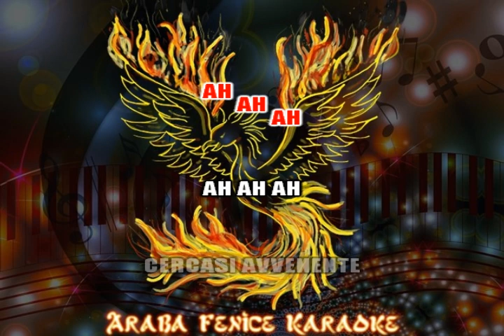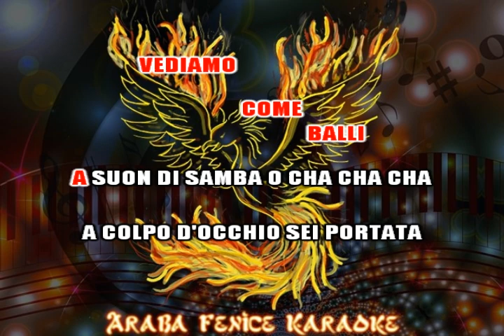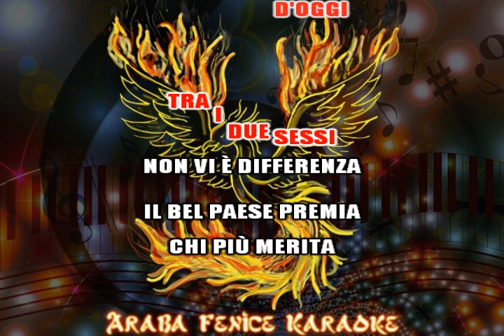Carmen Consoli - AAA Cercasi KARAOKE devocalizzato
Le basi DEMO presenti nel canale sono dimostrative.
Di ogni demo abbiamo la versione intera.